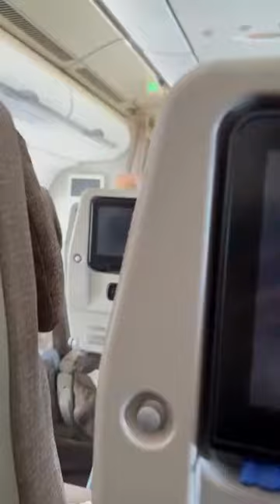Aircraft Has EMERGENCY due to Fan Blade FAILURE - (@Liam1990)